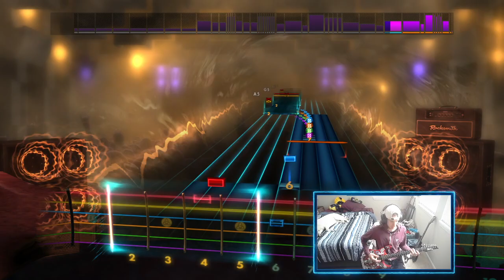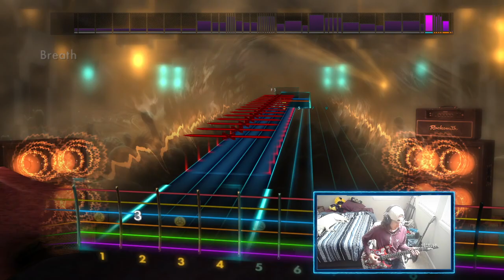Flying Whales by Gojira (Rocksmith 2014 CDLC | First Time Listen and Sight Read)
Yeah, so this song is pretty rad! Will have to revisit it again in the future.